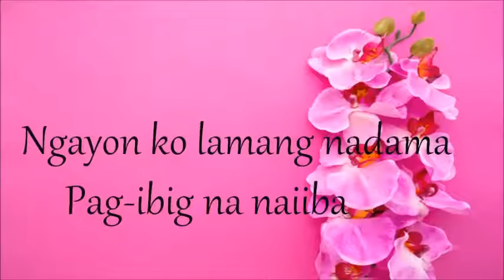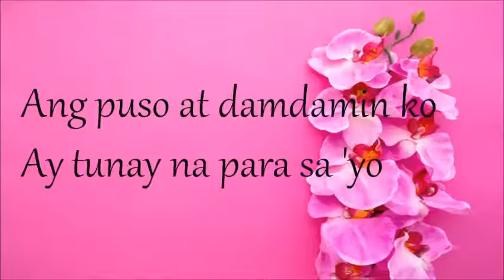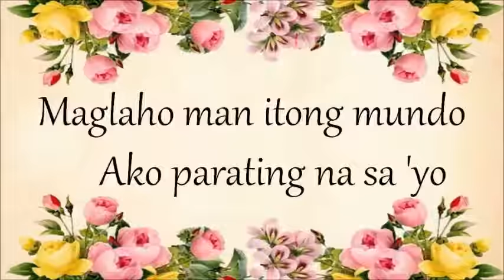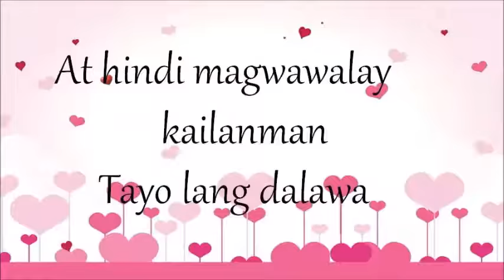TAYO LANG DALAWA - DONNA CRUZ lyrics HD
Please support my new channel @LESSONS MADE EASY click this link right here- Thank you
Hi, everyone!! I am teacher Belle. I created lessons using PowerPoint video presentations to provide helpful teaching media to facilitate the teachers in their online teaching and to assist parents who are guiding their children in their online studies. Children can also browse through the videos and study in their own convenient time. Enjoy browsing and have fun learning.

Here is Donna Cruz with the song "Tayo Lang Dalawa"
Ngayon ko lamang nadama
Pag-ibig na naiiba
Pagmamahal na alay mo'y
Walang kasing ganda
Wala ng hahanapin pa
Lahat na yata'y na sa iyo
Pagka asahan mo hindi magbabago
Ikaw ang aking pag-ibig
Pag-ibig mo'y langit
At kailanpaman ay hindi kita pagpapalit
Maging bawat saglit sana
Laging kapiling ka
At hindi magwawalay kailanman
Tayo lang dalawa
Ang puso at damdamin ko
Ay tunay na para sa 'yo
Ikaw lang at walang iba na iibigin ko
Maglaho man itong mundo
Ako parati na sa 'yo
Hindi ka iiwan
Yan ay asahan mo
Pag-ibig mo'y langit
Laging kapiling ka
Tayo lang dalawa
Pag-ibig mo'y langit
Laging kapiling ka
Tayo lang dalawa
Tayo lang dalawa
Tayo lang dalawa